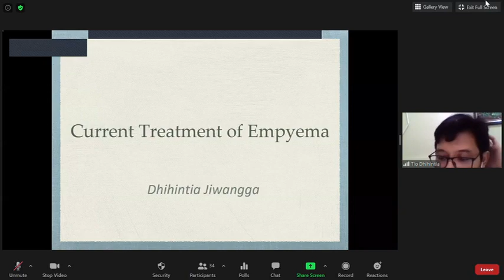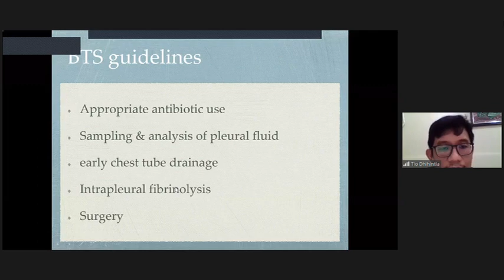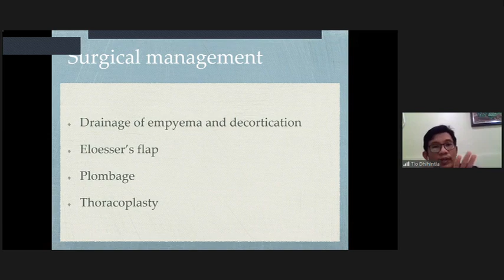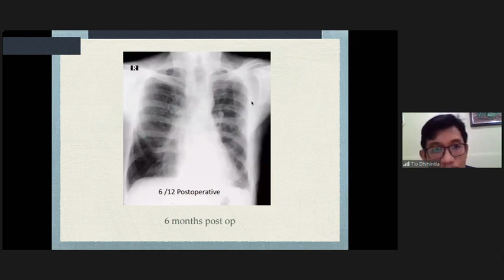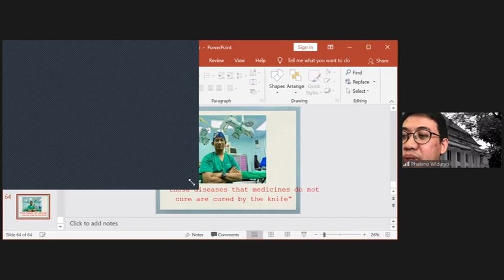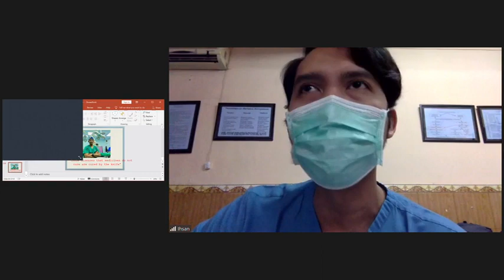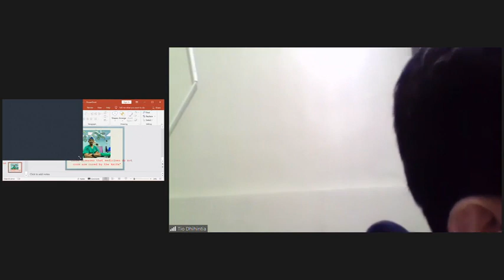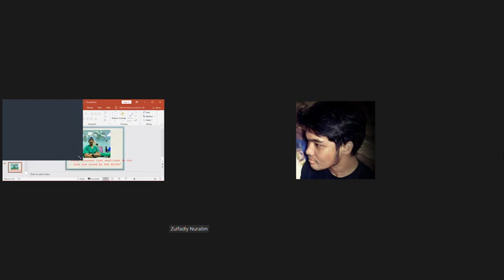Current Treatment of Empyema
Bimbingan PPDS BTKV FKUA mengenai Terapi Empiema yang diberikan oleh dr. Dhihintia Jiwangga, Sp.BTKV(K)